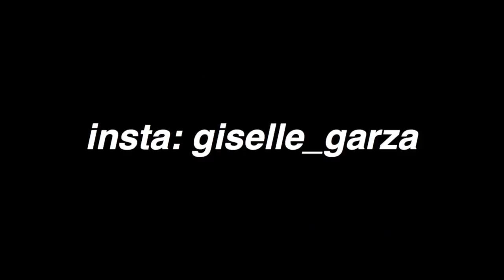GRWM to take pics | sweatproof makeup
HoneyBum.com

EYES:
Anastasia Prism Palette
Anastasia Modern Renaissance Palette

LASHES:
Dodo Lashes- D105

LIPS:
Tartiest Lip Paint “bestie”

PRODUCTS:
Milani Prime Shield
Milani Foundation
La girl pro coverage concealer
Maybelline fit me loose powder (10 & 20)
Two faced chocolate solette bronzer (idk how to spell)
Physicians formula Butter Blush “vintage rose”
Morphe Babe in Paradise Highlighting Palette
Mario badescu aloe and cucumber facial spray
Urban decay all nighter setting spray
Smashbox indulscent mascara